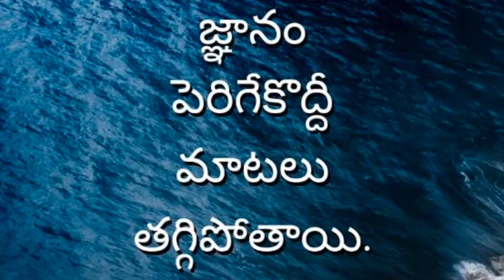crispy choco bites recipe//snacks recipe//raji's crazy world